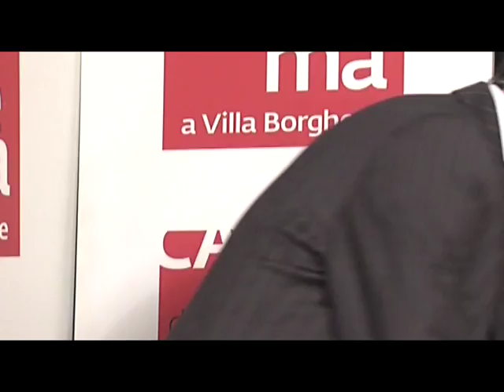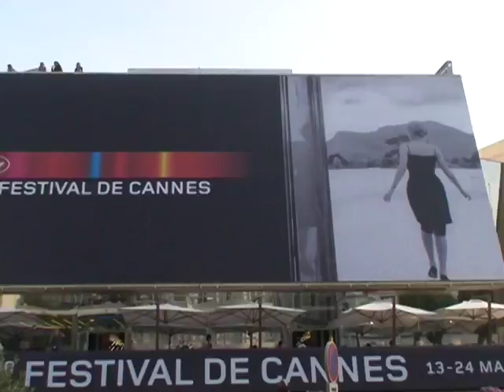Close-up TV - Puntata 01 - Martedì 02/06/09